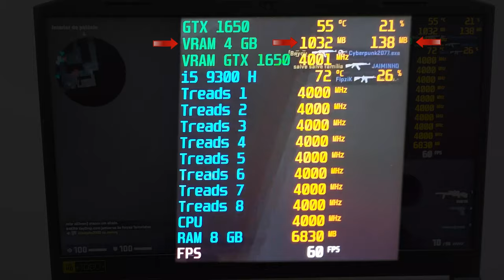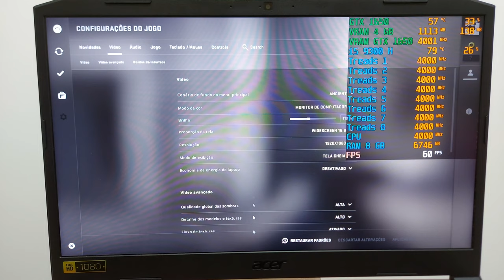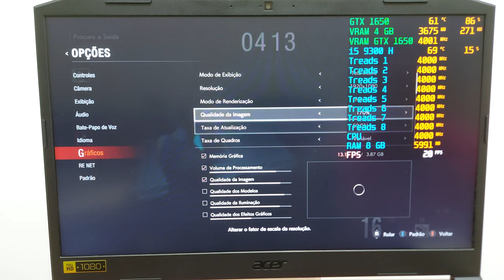Nitro 5 i5 GTX 1650 - Teste de FPS em Jogos Com Tudo no Ultra P.5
➡Nitro 5 AN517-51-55NT l Endless OS l Intel Core i5 l 8GB RAM l 1TB HD 128GB SSD GTX 1650 17,3" polegadas ➽

➡AN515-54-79YX l Endless OS l Intel i5 | 16GB RAM l 512 SSD l GTX1650 4GB l 15,6" polegadas ➽

➡AN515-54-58CL l Endless OS l Intel i5 l 8GB RAM l 1TB+128SSD l GTX1650 4GB l 15,6" polegadas ➽

➡Amazon BR ➽

➡Amazon BR ➽

Este modelo vem acompanhado com:
- 128 GB de SSD e 1 TB de HD,